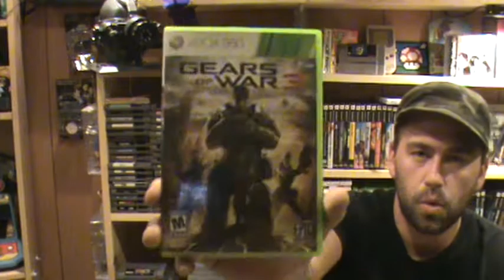My weekly Video Game playlist. 09/26/2011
THUMBS UP FOR GAMING!!!

Here is my list of what I have been playing during the week.. I do this every monday.